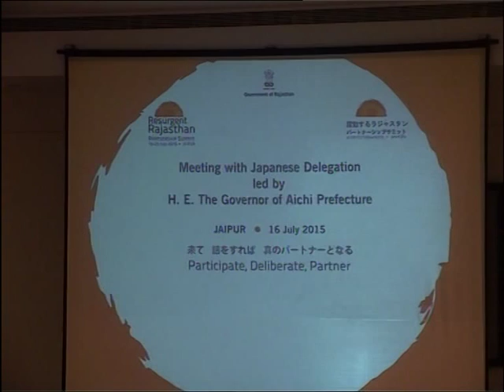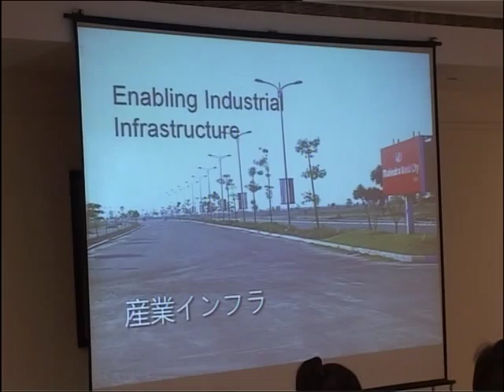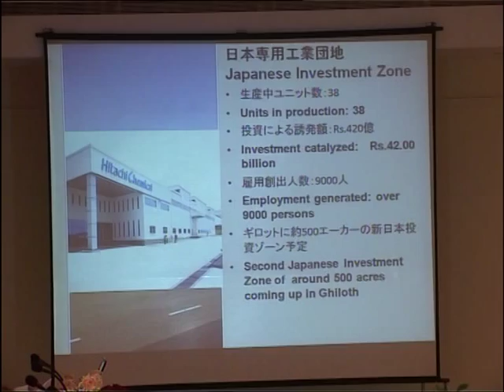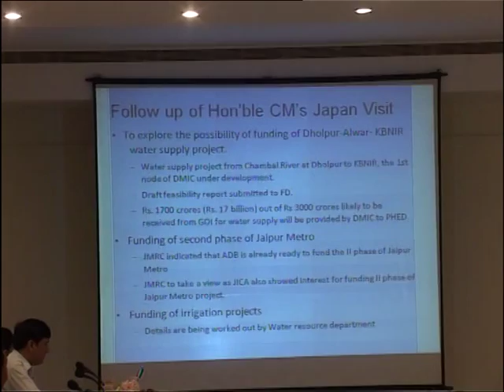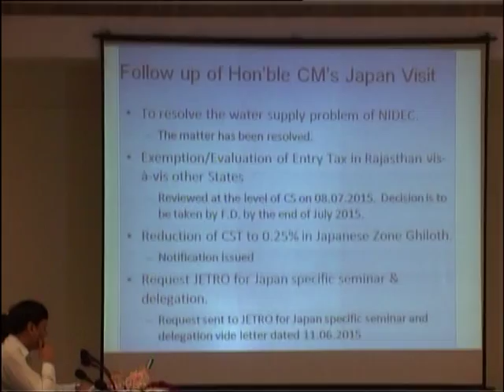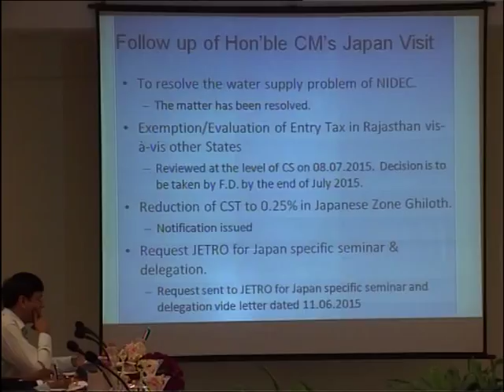Vasundhara Raje - Meeting Japanese Delegation